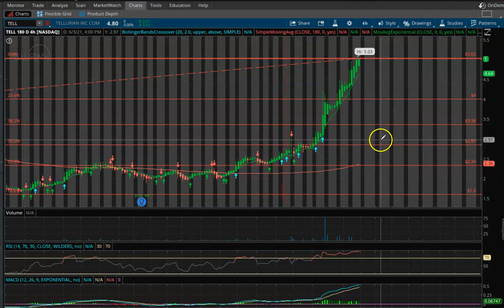Tellurian Stock Price Update - TELL - Buy, Sell or Hold???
In this video, I go over the technical analysis of Tellurian Inc (TELL) and provide some insight on where I feel like the stock may go from here.